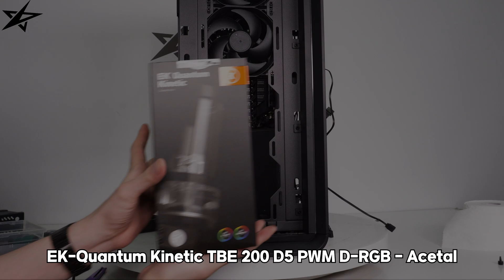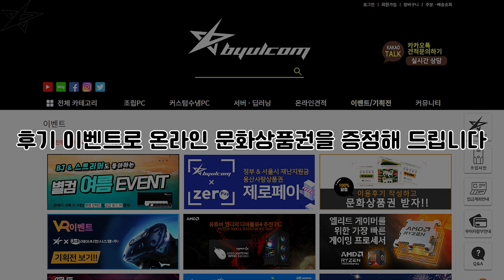PC Build | Engineering work PCs with large memory and powerful graphics cards (5955WX + RTX 4090)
CPU : AMD RYZEN Threadripper PRO 5955WX
RAM : SAMSUNG DDR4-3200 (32GB) PC4-25600 x 4
M/B : ASUS PRO WS WRX80E-SAGE SE WIFI
VGA : GIGABYTE GeForce RTX 4090 WINDFORCE D6X 24GB x 4
SSD : SKhynix Platinum P41 M.2 NVMe (2TB) x 2
CASE : Phanteks ENTHOO 719 (BK)
POWER :  CORSAIR HX1000 80PLUS PLATINUM
POWER :  EVGA SUPERNOVA 2000G+ 80PLUS GOLD
COOLER : DARKFLASH S100 FDB BLACK (5PACK) x 5
EXTERNAL RADIATOR : 3RSYS Poseidon SR-V3

■ It is a PC that was purchased and assembled in July 2023.